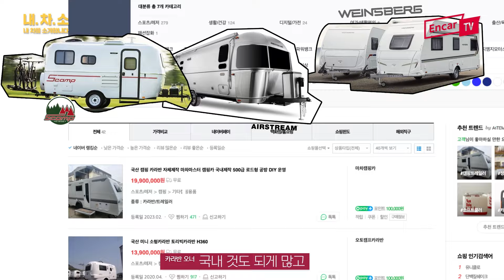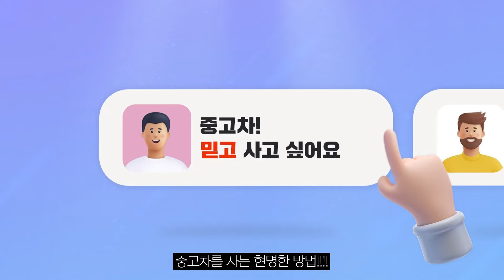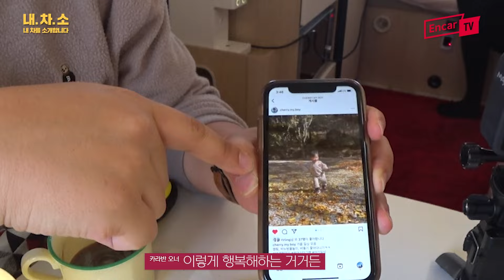[통합] 없는 거 빼고 다 있다! 카라반 소유하고 느낀것들 l 에리바 투어링 530 로커빌리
카라반 드림 모두 갖고 계시죠?? 그래서 준비했습니다! 구매하고 느낀 솔직한 후기!!